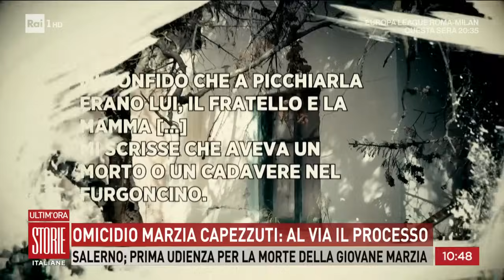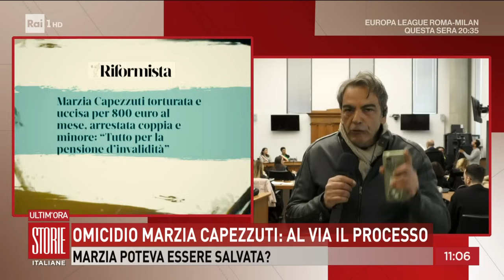Omicidio Marzia Capezzuti: al via il processo - Storie italiane 18/04/2024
- Le accuse a processo: maltrattamenti, torture, omicidio la giovane torturata e uccisa per motivi economici